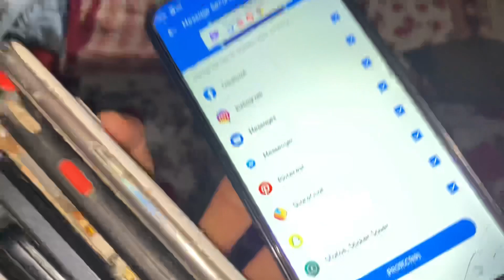Aaj Sara Lagayi Mobile Ki Dukaan🤣👍🏻